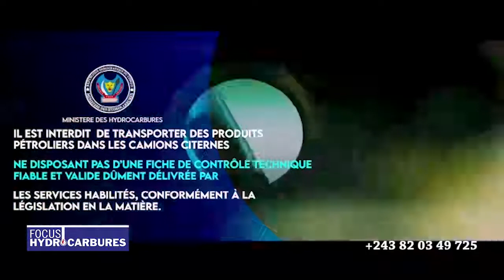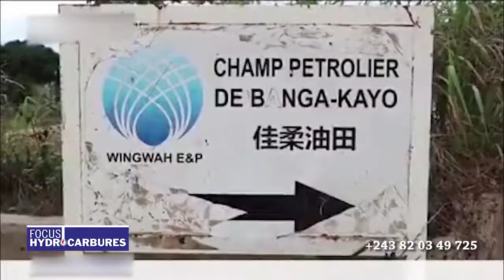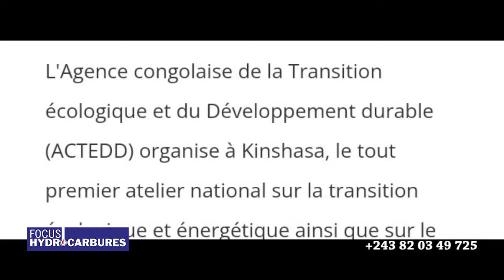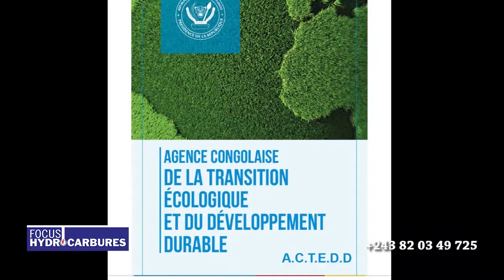RDC: Huguette mbumba alerte sur une probable pollution gazière à kitombe rouge(Moanda)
Au cours de ce nouveau numéro de votre émission Focus Hydrocarbures présentée par Ir. Pepito SAKASAKA, Huguette MBUMBA ressortissante du village kitombe rouge situé à quelque kilomètre de la ville côtière de la RDC et territoire de muanda alerte sur une probable pollution gazière constatée il ya quelque jour dans son village. cette dernière  invite les autorités à s'impliquer avant que le mal arrive.